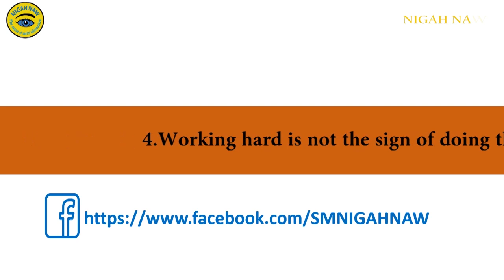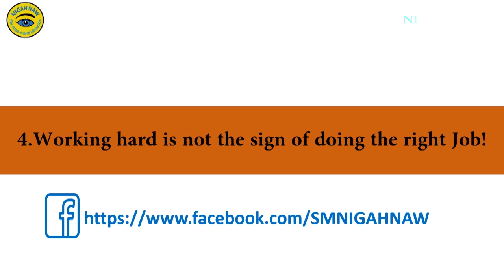Pay attention to these Five Things